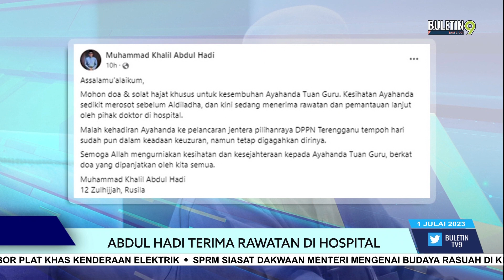Abdul Hadi Terima Rawatan Di Hospital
Presiden PAS, Tan Sri Abdul Hadi Awang berada dalam keadaan stabil selepas menjalani rawatan sejak Khamis lalu.